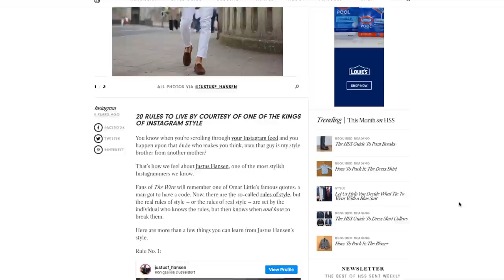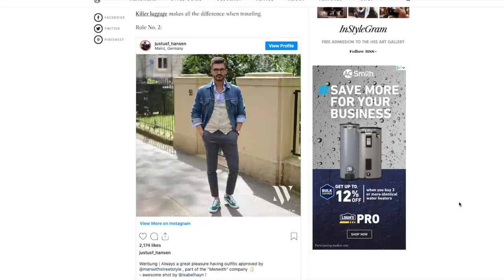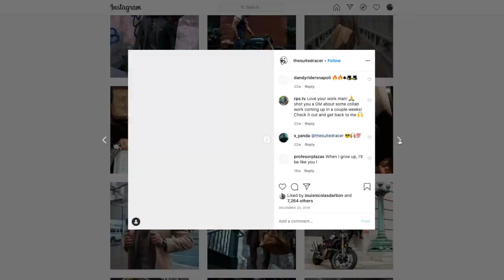Speaking Style With Brian Sacawa & Justus Hansen | He Spoke Style Podcast | Episode 001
Excited to launch something new today--a podcast with my friend Justus Hansen. Although I've known *of* Justus for years via his outstanding Instagram account, we only met in person for the first time a year ago in London. We became fast friends over a shared passion for men's style, watches, and many other things. We'll be doing this regularly so leave any and all suggestions, feedback, and recommendations down in the comments. Enjoy!

SHOW NOTES
0:00 - Speaking Style With Brian Sacawa & Justus Hansen
1:52 - Show Starts
2:09 - Hardest Part Of Covid-19 Reality?
6:02 - New Routines & Reading Books
10:43 - Instagram vs. Reality and Perceptions
17:21 - Shifts in Influencer Landscape
19:27 - Only The Paranoid Survive
22:55 - Pronunciation of Justus's Name
24:17 - On Cocktails & Beer
27:13 - How Will Menswear Industry Change Post-Covid?
29:58 - Suited Racer
31:50 - Engaging With Audience & Responding To Comments